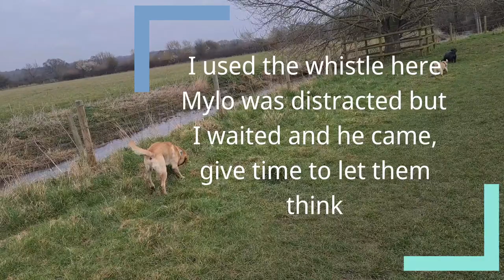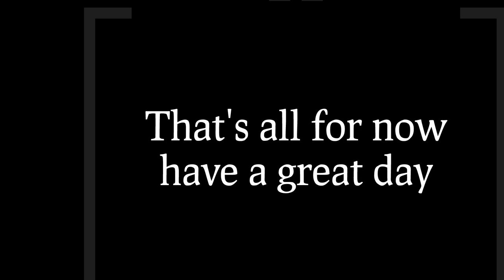Wonderful Wednesday walking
Wednesday walking with Mylo the Labrador, Walter, Hugo, Duke & Dolly the cockerpoo's & Trippy the Golden retriever.